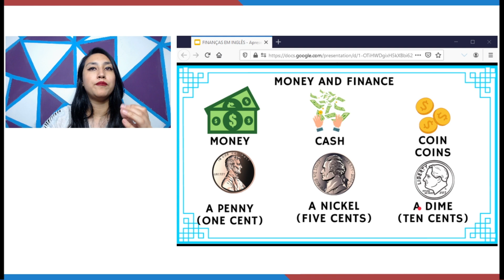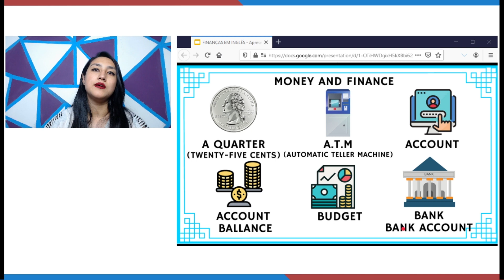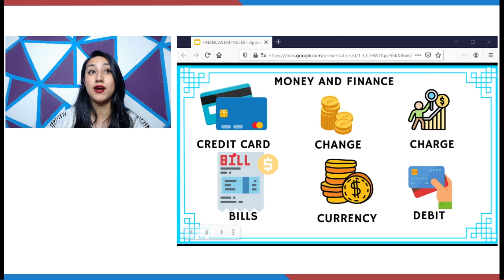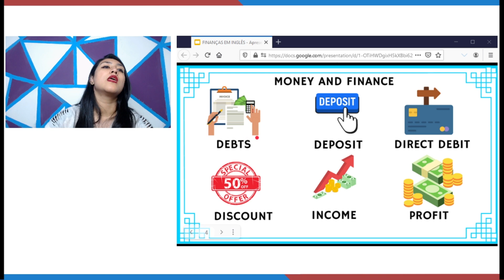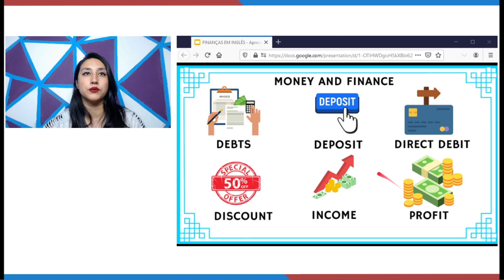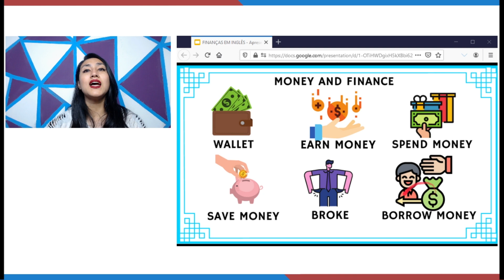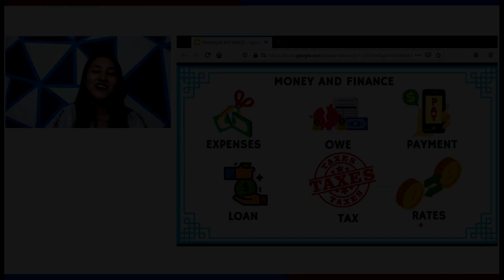COMO FALAR SOBRE DINHEIRO E FINANÇAS EM INGLÊS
Neste vídeo eu vou te ensinar tudo sobre o universo do dinheiro e das finanças em inglês. 💲💰💸 E se você quer saber como criar um negócio online e ganhar dinheiro usando a internet, acesse o

Se já passou por sua cabeça ganhar uma renda extra ou até mesmo viver de internet, trabalhando em casa e ter mais tempo para ficar com sua família, então eu quero que você conheça o Alex Vargas, ele é um empreendedor digital que ensina como você atingir esse objetivo.

Ele tem mais de 200.000 mil alunos e eu sou um deles. Com o curso dele eu consegui largar o meu emprego formal e hoje vivo exclusivamente dos meus ganhos na internet.

Então é isso, reuni todo vocabulário necessário relacionado a esse assunto e fiz essa aula top! Afinal, quem não gosta de dinheiro não é mesmo?!